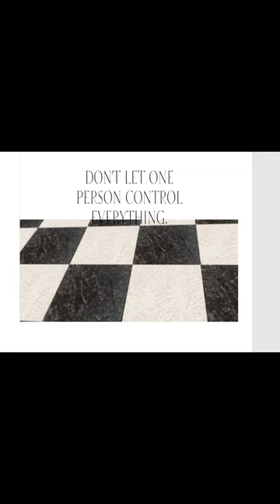God Will Grant You A King, If You Insist, Part 2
In 1st Samuel Chapter 8, verse 11, Samuel said, “This is what the king who will reign over you will do:  He will take your sons and make them serve with his chariots and horses, and they will run in front of his chariots. Some he will assign to be commanders of thousands and commanders of fifties, and others to plow his ground and reap his harvest, and still others to make weapons of war and equipment for his chariots. He will take your daughters to be perfumers and cooks and bakers.  He will take the best of your fields and vineyards and olive groves and give them to his attendants.
*Lois Simmons, Steward of Community Families United Network:
*You can purchase my book @ Walmart.com, Barnes & Nobles.com and Amazon.com
Title: Foster Parent & Substitute Teacher:  World’s Greatest Jobs
*Cost of Scratch & Help Booklet:  $21.00 each
Booklets:  *CFUN Wishes, Hopes & Dreams Project 21 and                   *IBeeWorking4Me Club
Booklet Colors: Red Purple Blue Green